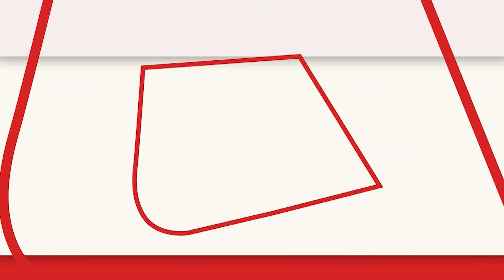नवाजुद्दीन सिद्दीकी अब बन गये है लड़की. Nawazuddin Siddiqui| Bollywood| Haddi| Movie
नवाजुद्दीन सिद्दीकी की फिल्म हड्डी का मोशन पोस्टर शेयर कर दिया गया है.
उन्होंने ग्रे कलर का शिमरी गाउन पहना हुआ है. ग्लोइंग बोल्ड मेकअप और स्टाइलिश हेयरस्टाइल में नवाजुद्दीन को पहचान पाना भी मुश्कि.पाना भी मुश्किल हो रहा है. उनके हाथ खून से सने हैं और उनके पास एक पैना हथियार रखा है, जिस पर खून लगा हुआ है. मोशन पोस्ट में नवाजुद्दीन सिद्दीकी जिस ग्रेस और अदा के साथ चेयर पर बैठे हैं, उसे देखकर ही आप अंदाजा लगा सकते हैं कि नवाजुद्दीन सिद्दीकी ने अपने  इस किरदार में ढलने के लिए खुद पर कितना काम किया है
The motion poster of Nawazuddin Siddiqui's film Bone has been shared.
She is wearing a gray shimmery gown. It is also getting difficult to recognize Nawazuddin in glowing bold makeup and stylish hairstyle. His hands are stained with blood and he holds a sharp weapon with blood on it. Seeing the grace and grace with which Nawazuddin Siddiqui is sitting on the chair in the motion post, you can guess how much work Nawazuddin Siddiqui has worked on himself to get into this character.